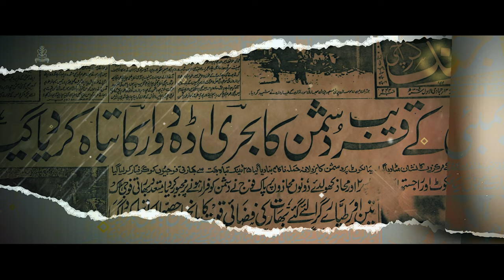ZARB - DOCUMENTARY - PROMO - COMING SOON - 08 SEPTEMBER - PAKISTAN NAVY DAY 2023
ZARB - DOCUMENTARY - PROMO - 08 SEPTEMBER - PAKISTAN NAVY DAY 2023